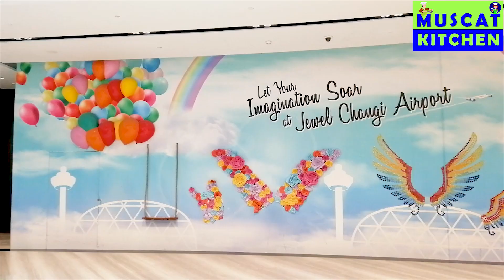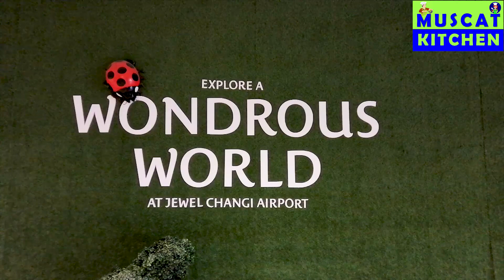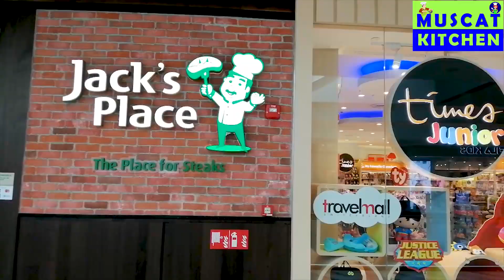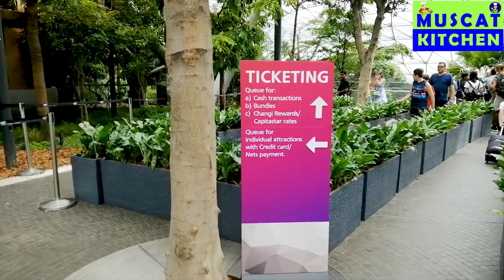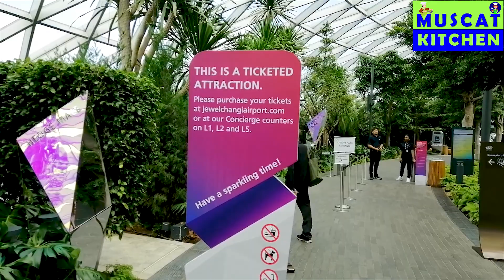Singapore Changi Airport - Full Tour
Jewel - Terminal 3 Changi Airport - World's Best Airport

Singapore’s Changi is the best airport in the world. Now with the opening of The Jewel, you’ll be able to spend an entire day there without ever getting bored.